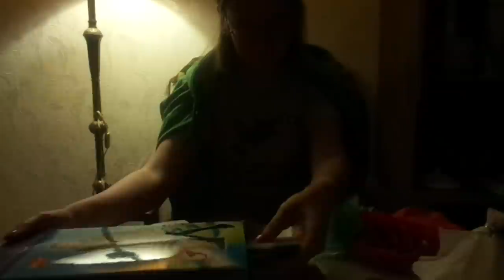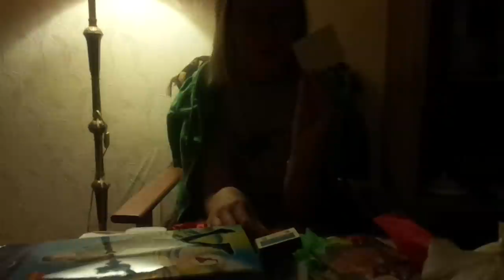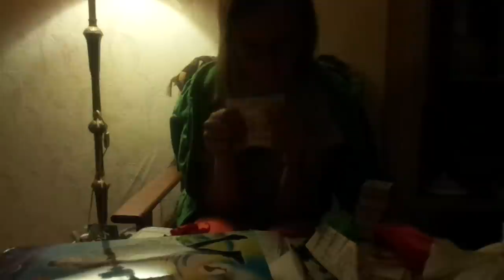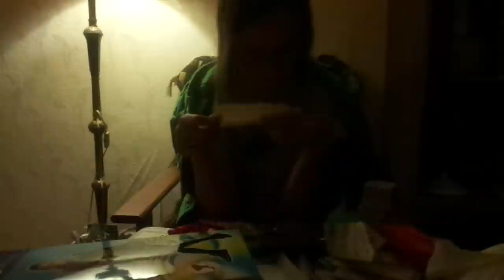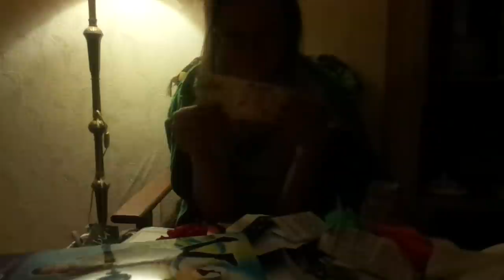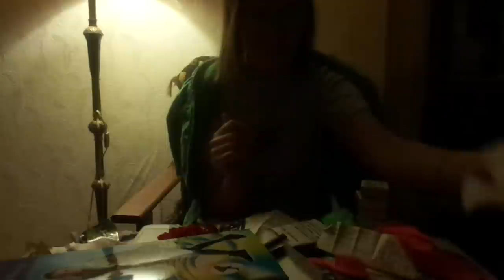ASMR от Лёли - календарики, бумажки, шёпот